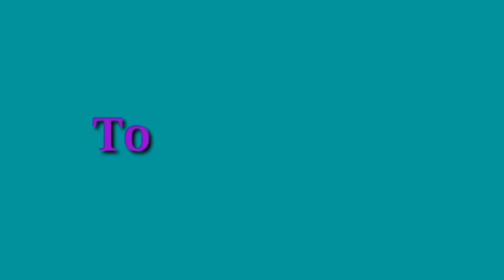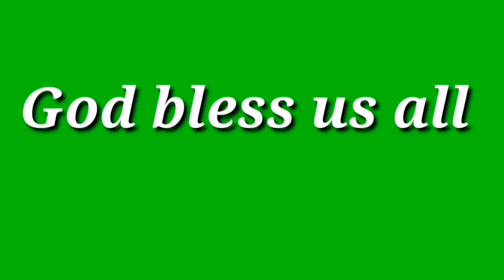how to make big bouquet with 10k saudi riyal flowers, tulip,orchid& Bbrose white, pink roses